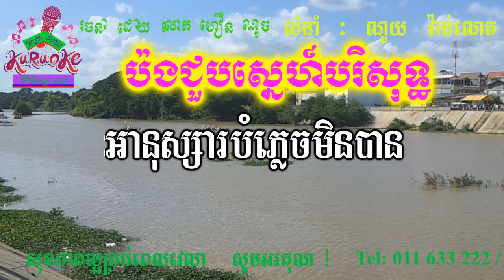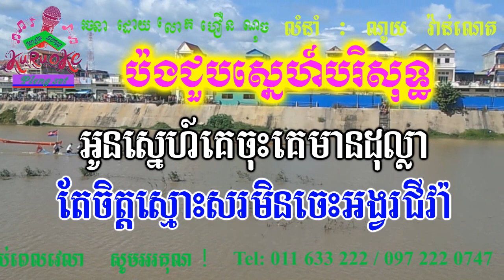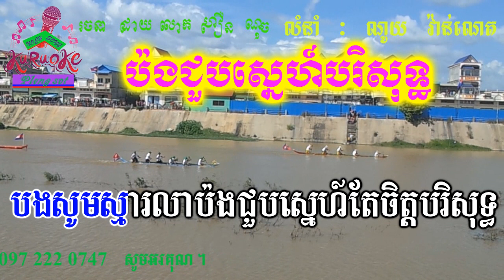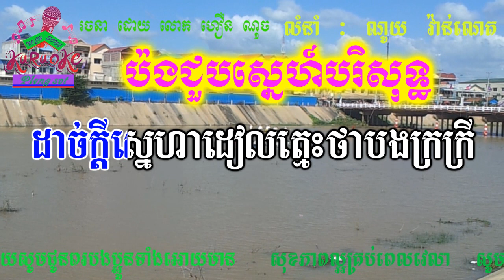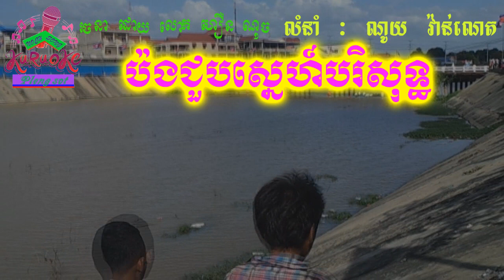ប៉ងជួបស្នេហ៍បរិសុទ្ធ ភ្លេងសុទ្ធ Porng Choub Sne Borisot pleng sot khmer karaoke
nochsong ប៉ងជួបស្នេហ៍បរិសុទ្ធ ភ្លេងសុទ្ធ Porng Choub Sne Borisot pleng sot khmer karaoke